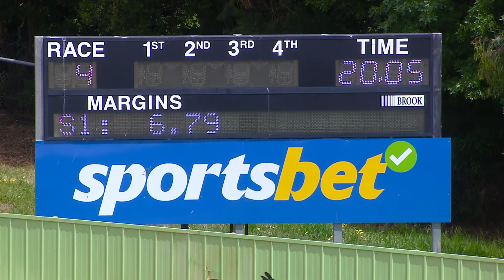HVL TUE 29 NOV 22 R4